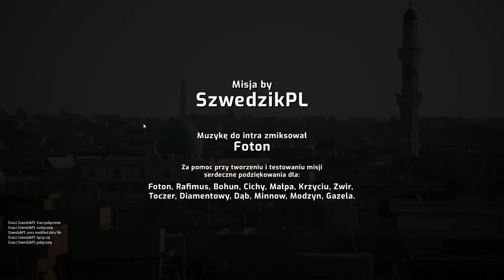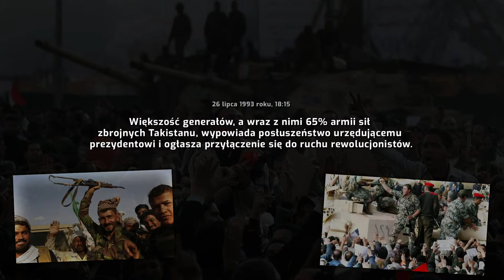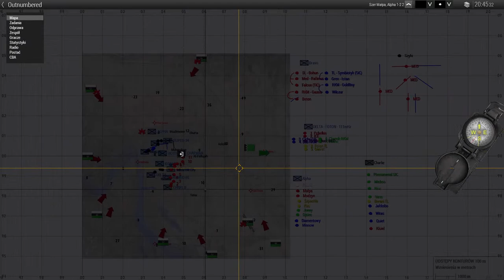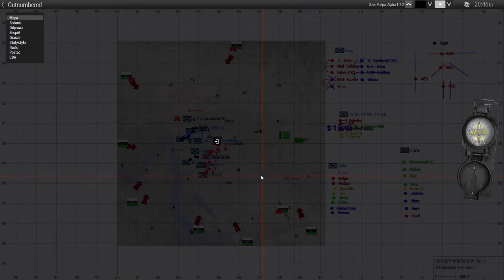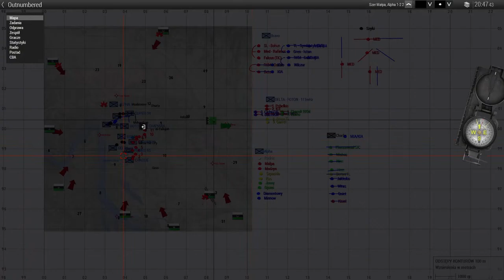[A3C] ArmA 3: Outnumbered | ALPHA: Podoficer - Małpa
PRZYŁĄCZ SIĘ DO NAS!

Opis Misji:  Ewakuacja 73 regimentu US Army Rangers z Fallujah.

 and content created by arma3coop"